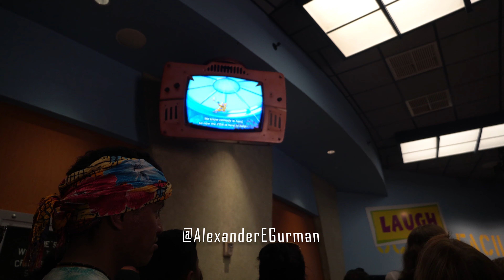Magic Kingdom at the Disney World Orlando